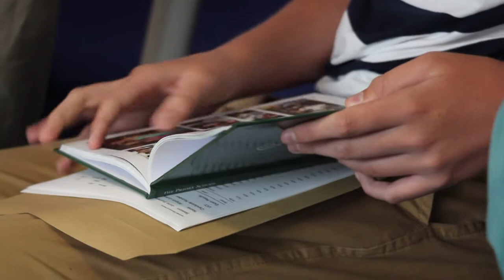Priory School GCSE Results Day 2012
A video of the Priory School's GCSE results day, with some students thanking the teachers that helped them get the results they wanted.